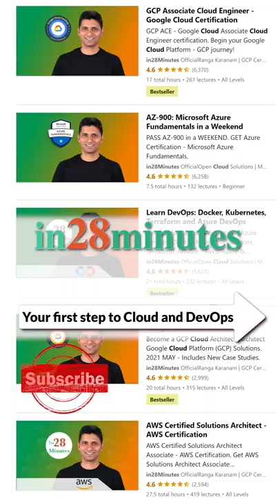Docker in 1 Minute